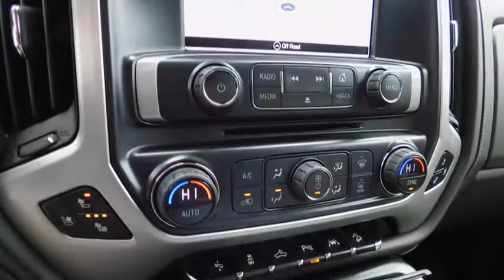2018 GMC Sierra 1500 Wilson, Rocky Mount, Raleigh, Wake Forest, Zebulon, NC 13558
Red Quartz Tintcoat New 2018 GMC Sierra 1500 available in Wilson, North Carolina at Medlin Buick GMC Mazda. Servicing the Rocky Mount, Raleigh, Wake Forest, Zebulon, NC area.
2018 GMC Sierra 1500 SLT - Stock#: 13558 - VIN#: 3GTU2NECXJG209075